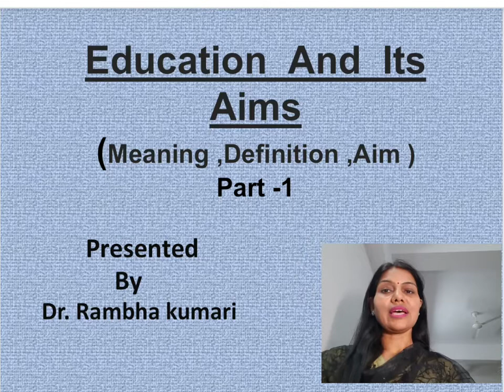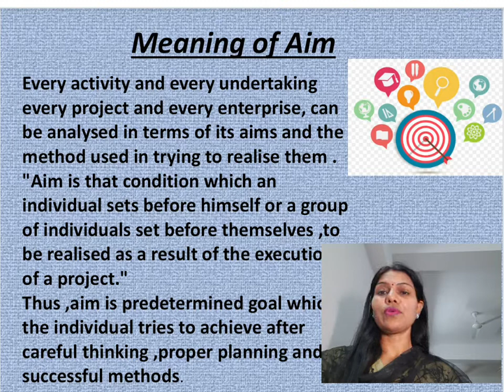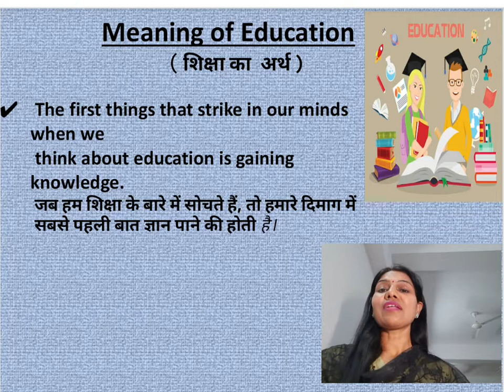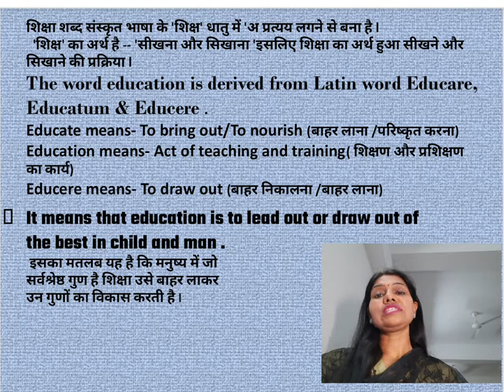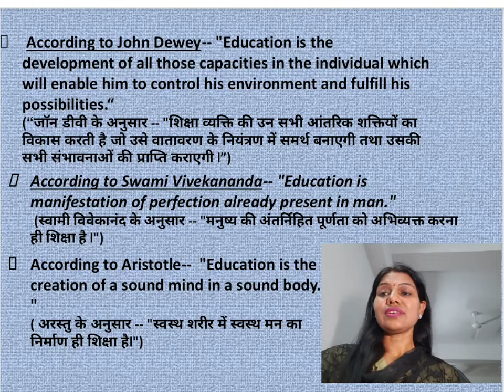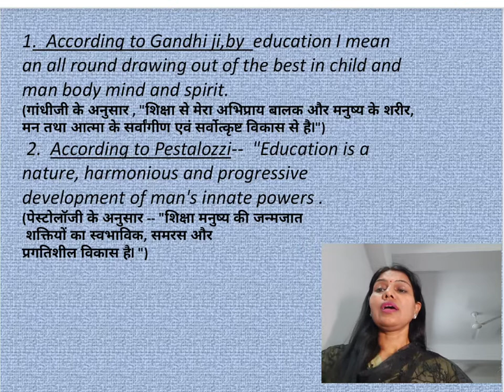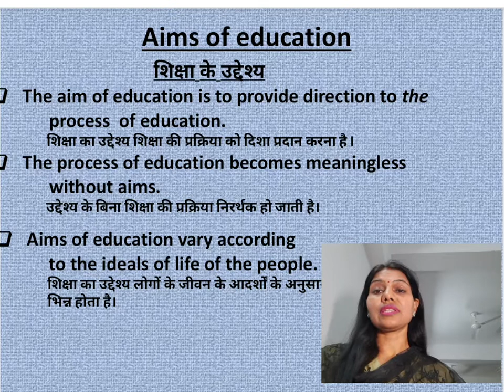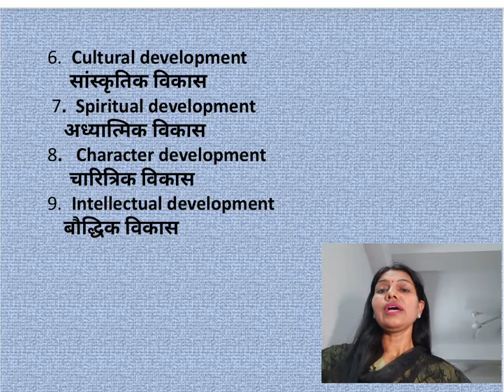understanding aims and objective of education lecture by Dr. Rambha kumari, kcc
In this video lecture session,you will be able to know..
Meaning of aim
Meaning of education Definition of education and what it is the aim of education.
Education is to lead out or draw out of the best in child and man .The aim of education is to provide direction to the process of education .If includes the effect of everything which influence human personality.

About myself
 My name is Dr. Rambha Kumari .I am an Assistant Professor in Faculty of Education ,Karim City College. I have experience of teaching in the degree college and teacher training college for the last 15 years. I have a specialisation in society in India.